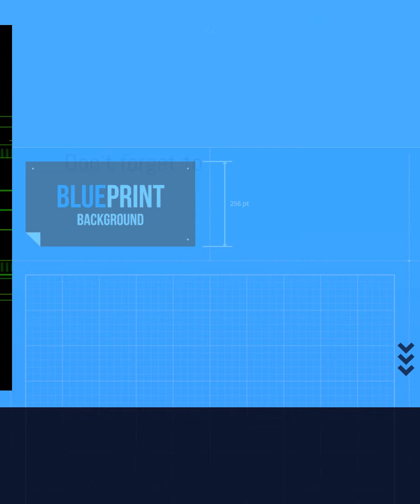5 Signs Your Golden Retriever Loves You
Cali showing her love language..